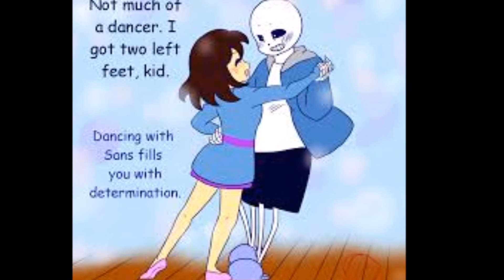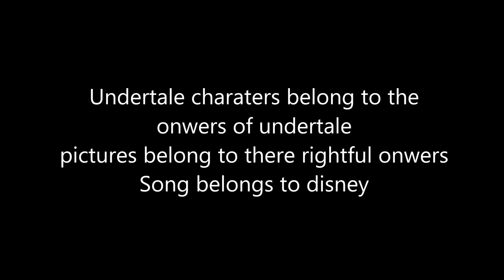Undertale *Sans x Frisk* Can you feel the love tonight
Sans + Frisk = Frans I SHIP

song Lion King Can you feel the love tonight